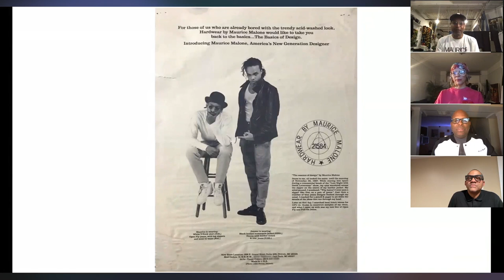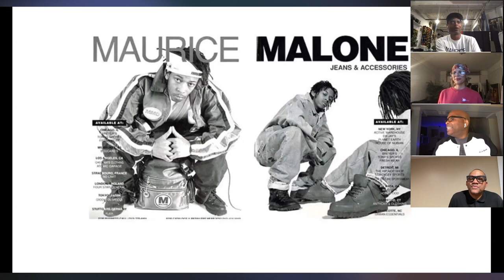Creative Entrepreneur Webinar Series Featuring Maurice Malone, Tony Shellman + April Walker | Part 2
This year we are celebrating the birth of Hip Hop 50 years ago. This was an epic time in American history that revolutionized not only music but art and fashion around the world. Creativity in the African American community was at an all-time high during this era. Notable iconic rappers and singers rose from this era. The likes of Tupac, Notorious B.I.G., and Aaliyah are among the artists who made an impact in music but they also made huge statements by connecting with the streets by wearing the apparel of up-and-coming clothing industry entrepreneurs and fashion designers of the time. It’s interesting to note that several of these creative entrepreneurs came from different parts of the country but they all converged in New York City to create and showcase their interpretation of urban fashion and define what style should look like in the Hip Hop Era.

In this webinar we will feature April Walker, a Brooklyn based entrepreneur who is the founder and designer of the iconic hip-hop brand Walker Wear. We will also be speaking to Maurice Malone a designer who is originally from Detroit. Maurice has created multiple Urban brands from HardWear by Maurice Malone to the hip-hop brand Maurice Malone Designs and most recently the Williamsburg Garment Co. We also have Tony Shellman who is from Seattle, Washington. He has founded multiple highly successful Urban brands; Mecca U.S.A., Enyce Clothing Co., and Parish Nation Clothing. All three will discuss their unique visions for the fashion that defined the Hip Hop era and how they each embarked on their journey into fashion. They will also discuss the challenges they faced developing, funding, and growing their brands. We will explore how these founders took advantage of opportunities to participate in the Hip-Hop movement and how they leveraged these opportunities to further their careers in the industry. The discussion will be centered around how these three creative entrepreneurs' contributions made fashion what it is today. They will also share their knowledge of how to build a fashion brand and an effective personal brand with creative entrepreneurs. Our conversation will be hosted by David Grandison Jr, a filmmaker, producer, and instructional designer who has created fashion programs for numerous brands like Women Wear Daily, Teen Vogue, and Complex Media and schools like the Parsons School Of Design, and the Fashion Institute of Technology